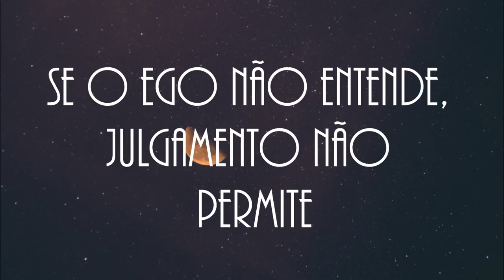Desperta- (Isadora Pompeo)- LETRA VEDA 3